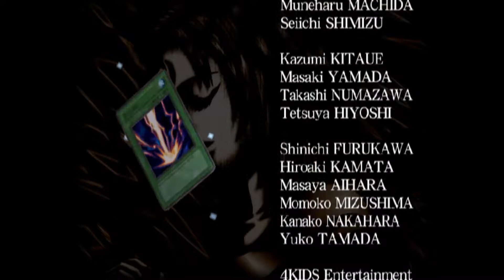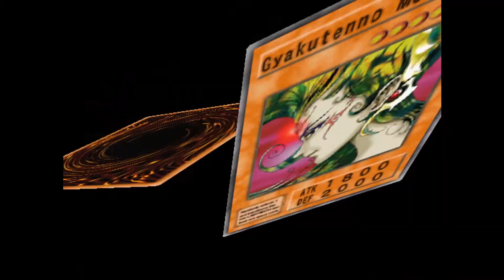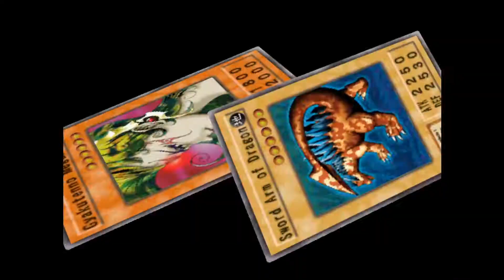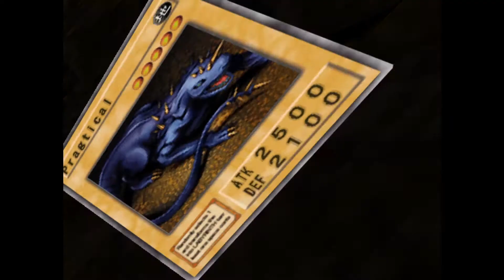York Peppermint Patty - Yugioh Duelists of the Roses - 21